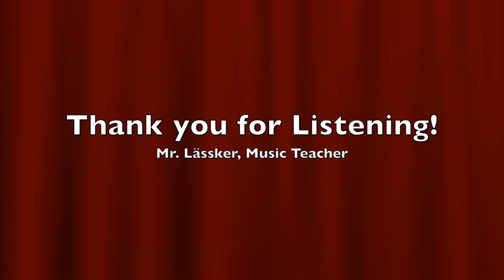MLK Day 2023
In honor of Martin Luther King Jr.'s birthday, all my classes at Mary Louise Phillips recorded the song "Sing About Martin" over the course of a week.